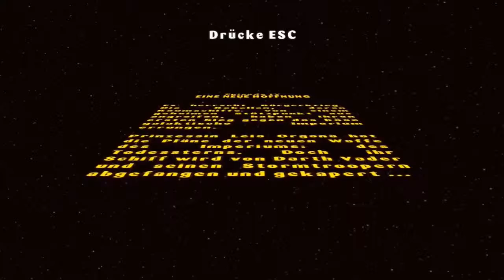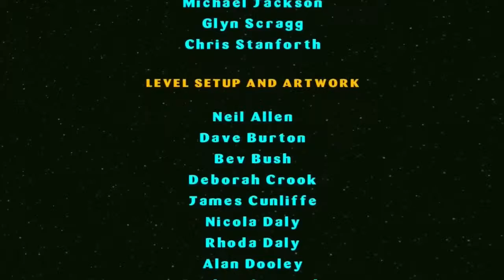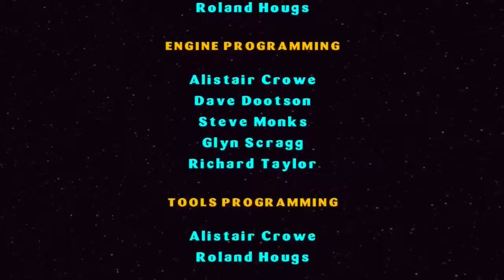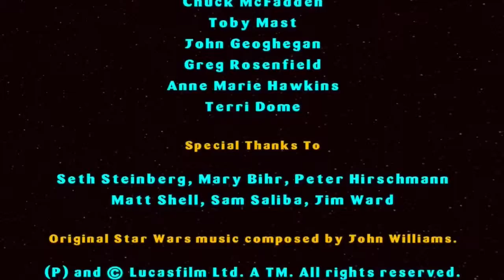Die ?-Tür | Let's Play Lego Star Wars [100%][German/Deutsch] FINALE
Let's Play Lego Star Wars mit deutschem Kommentar und dramatischen Gameplay. Heute: Die ?-Tür

Lego Star Wars ist tatsächlich wieder ein Spiel aus meiner Kindheit. Die sympatischen Klötzchen haben sich in das Star Wars-Universum eingenistet und spielen mit uns zusammen die ersten 3 Filme nach. Eine episch, witzige Atmosphäre lässt Lego Star Wars ein Spiel werden welches man gespielt haben muss. Kleine Anmerkung am Rande: Wer die Filme noch nicht gesehen hat, sollte das vielleicht nachholen.

Ich spiele das alles natürlich in einer Challenge. Der "Zero-Death-Run"-Challenge wenn man so möchte. Das heißt sobald ich in einem Level sterbe, muss ich es von vorne beginnen. Falls ich es beendet habe, dient es als eine Art Checkpoint. Das heißt ich muss nicht nach jedem Tod das gesamte Spiel neu starten.

Auf jeden Fall wünsche ich euch viel Spaß beim Video

Wenn ihr Interessse gefunden habt schaut Euch ruhig mal bei den Interpreten um. ;)